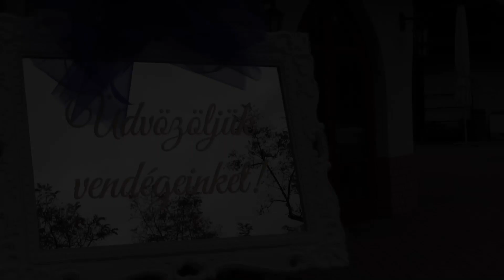Erika & Dávid Esküvői összefoglaló 2018.10.19.